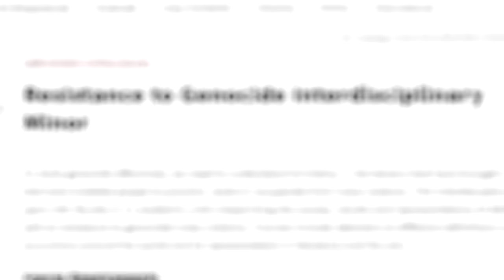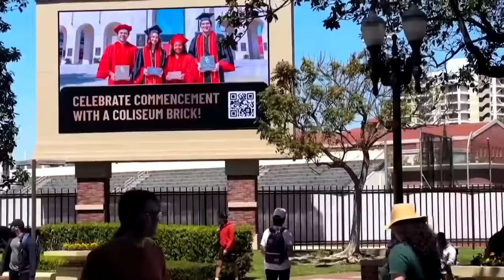Valedictorian Will Not Speak at USC Graduation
The valedictorian of the University of Southern California class of 2024 won’t be giving a speech at graduation. The school’s provost wrote that rescinding the invitation to speak was, “necessary to maintain the safety of our campus and students.” Asna Tabassum will graduate top of her class with a major in biomedical engineering and an interdisciplinary minor in resistance to genocide. Tabassum is clear in her support for Palestinian people, and asserts that she is not antisemitic.